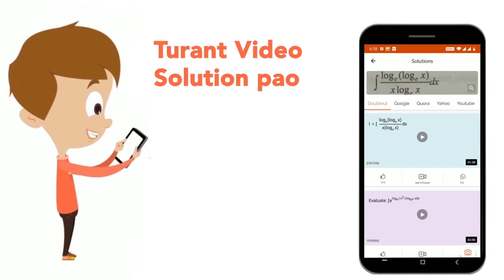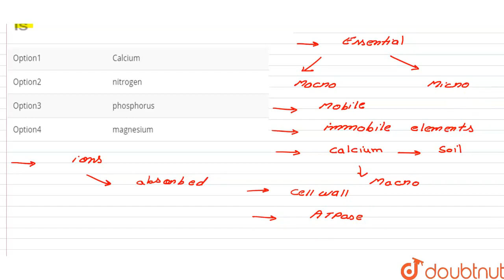The immobile element in plants is | CLASS 12 | NTA NEET SET 108 | BIOLOGY | Doubtnut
The immobile element in plants is
Class: 12
Subject: BIOLOGY
Chapter: NTA NEET SET 108
Board:NEET

👉 Have Any Query? Ask Us.